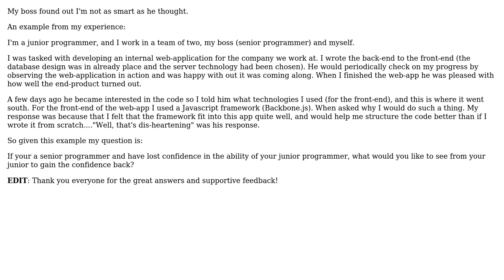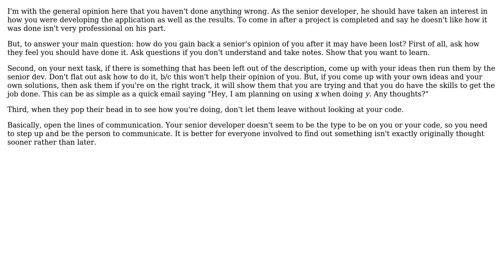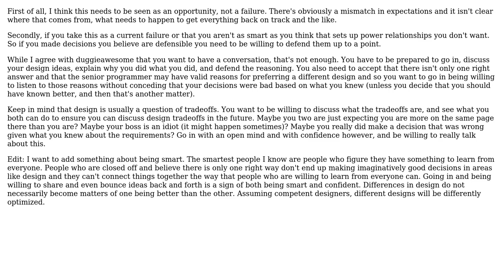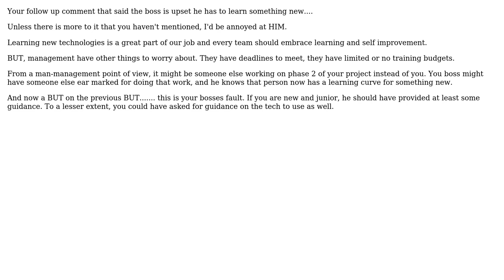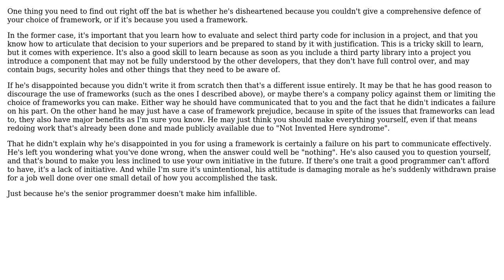Re-gaining confidence of senior programmer (8 Solutions!!)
Re-gaining confidence of senior programmer

With thanks & praise to God, and with thanks to the many people who have made this project possible! | Content (except music & images) licensed under CC BY-SA | Music | Images & others | With thanks to user Tyanna user ozz user Graham Borland user GordonM user fbynite user duggiefresh user David 'the bald ginger' user Colin Mackay user Chris Travers user Akira71 and the Stack Exchange Network Trademarks are property of their respective owners. You are responsible for your own actions.